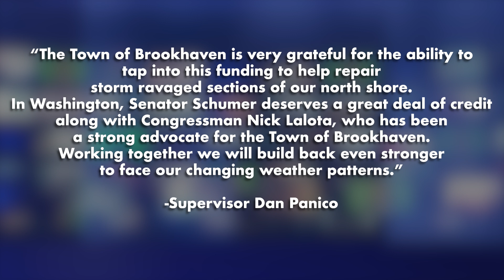Brookhaven Today - Flood Damage Relief